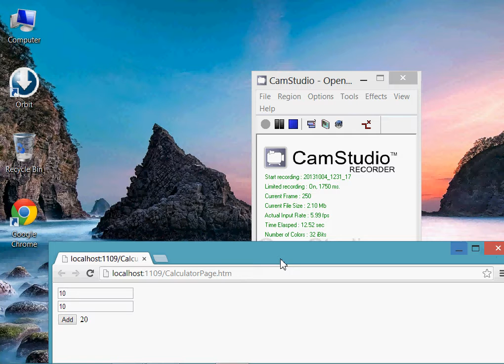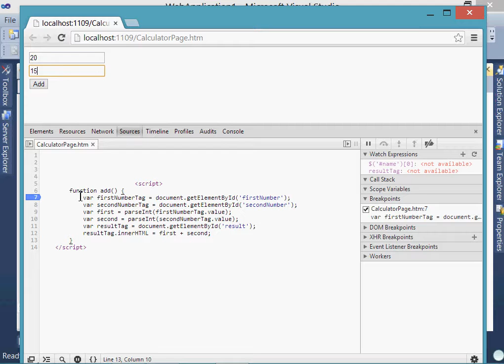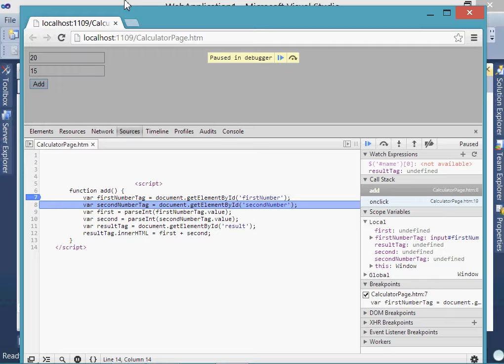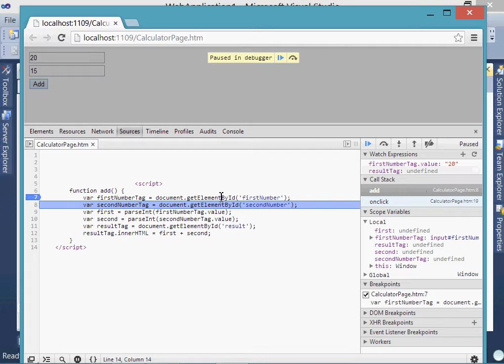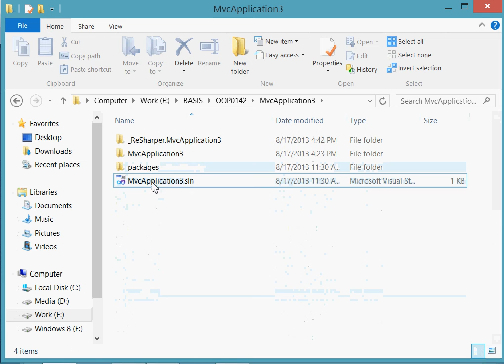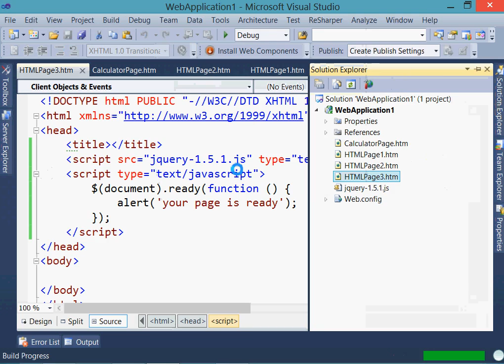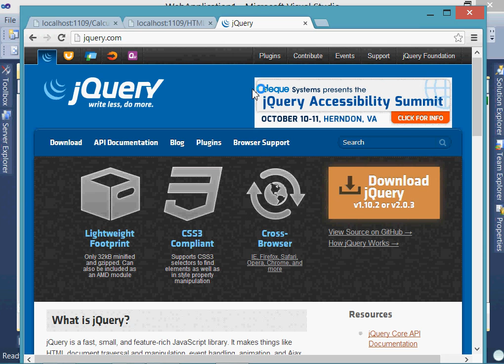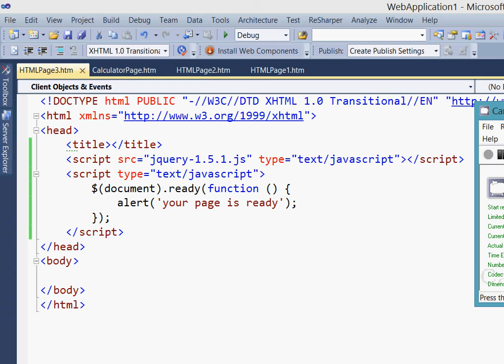C# fundamental tutorial part-46(Asp.net with javascript part-2)